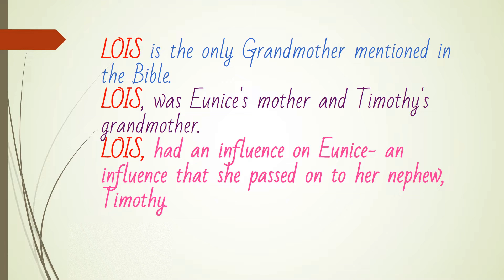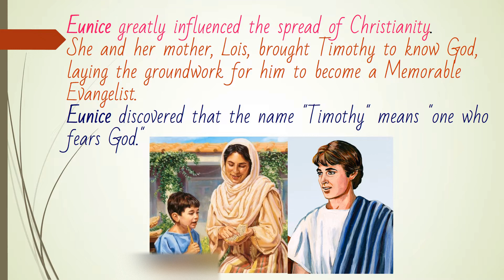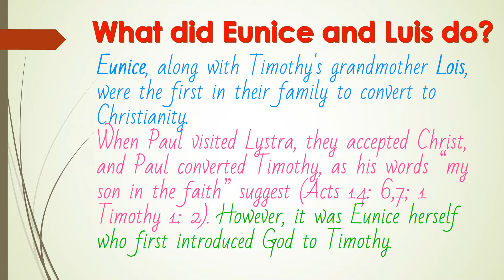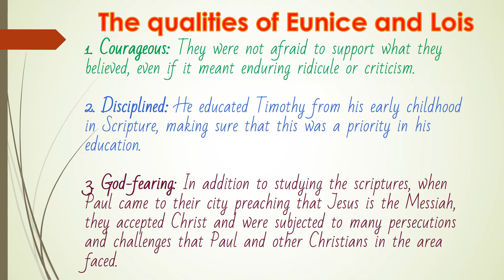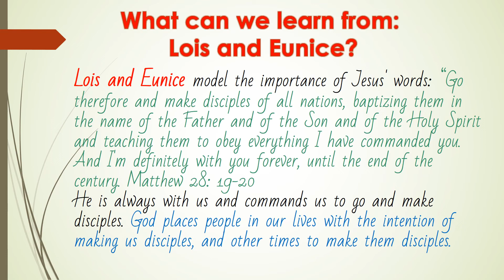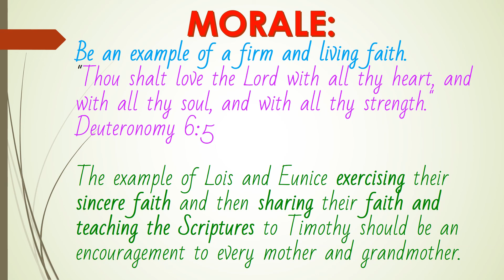ENGLISH-Louis and Eunice Women from the Bible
In the Bible, both Eunice and Lois had a strong, pure, authentic faith. Louis and Eunice, two godly women, taught Timothy to know and love God's word (2 Timothy 3: 15-17).